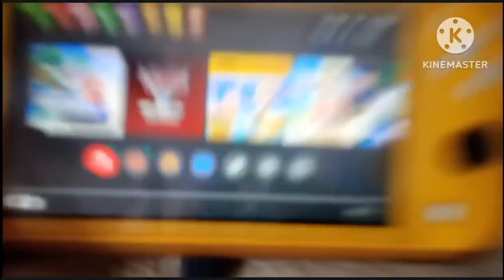What's New For Russia And India Preview Video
This Is A Preview Video Of What's New For Russia And India